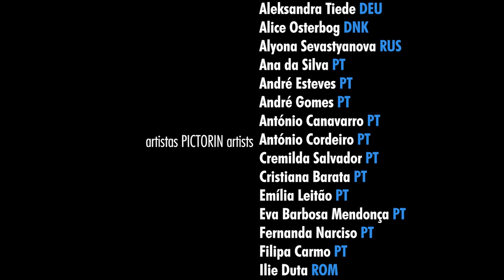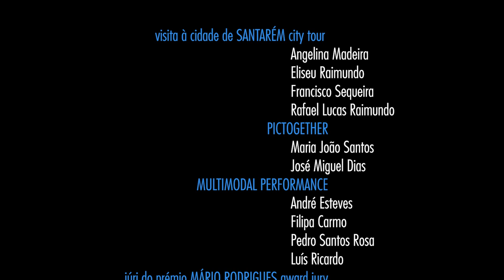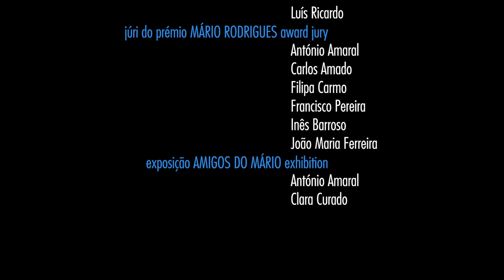Pictorin arte em pandemia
PICTORIN - III Encontro Internacional de Artistas Plásticos (Santarém, 1-5 setembro 2020), reuniu 24 artistas de 6 nacionalidades: alemã, brasileira, francesa, portuguesa, romena e russa.
O encontro decorreu simultaneamente em formato presencial, em vários locais da cidade, e a distância, através da plataforma ZOOM (momentos síncronos), Whatsapp e Facebook (diretos e outras partilhas síncronas ou/e assíncronas).